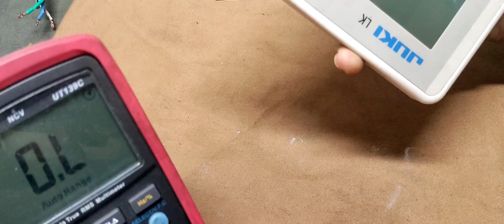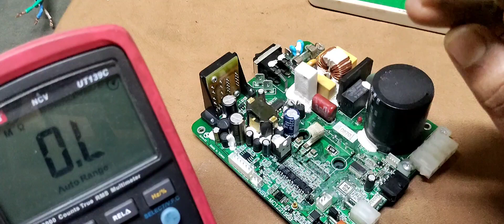আপনি কি সুইং মেশিন সার্কিট রিপিয়ার কাজ শিখতে চান তাহলে এই ভিডিও টা আপনার জন্য।